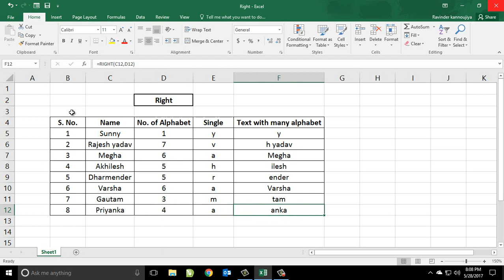21* How to use RIGHT formula in Excel {Hindi}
It pull your alphabet from right side in your text, how many alphabet you want...